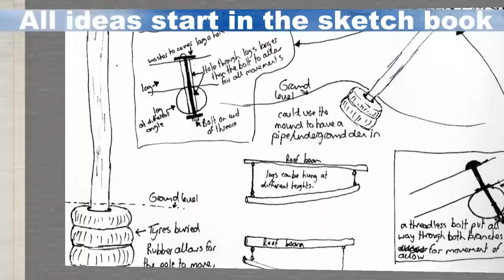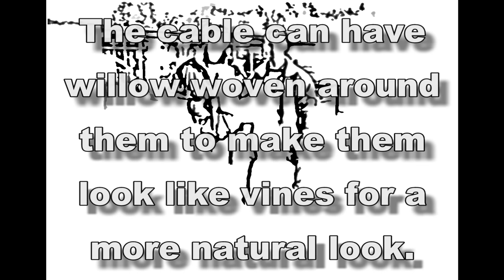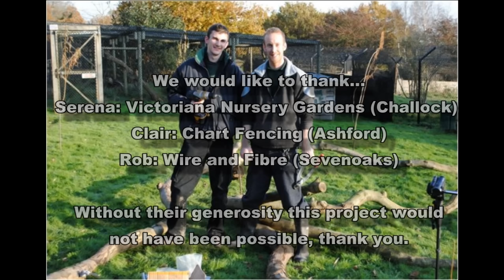Dynamic branches creation (HD)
Dynamic branches were developed for one of our small cats to encourage more locomotion is the old boy. Most carnivore enclosures use branches that are nailed into place, but to create a more natural movement we linked the branches together using wire rope and karabiners. Although the initial set up took a long time (although no longer than nailing them together) it offers many advantages; The route around the enclosure can be changed on a daily basis very easily, if the cat has to move enclosure then the branches can be taken as well so that his scent is in the new environment helping to reduce stress of the move, and it also gives the cat the chance to learn real balance. The system could easily be used for primates or other arboreal species. The original design also included 'wind catchers' on the branches to make them move more in a breeze just as a real tree does.